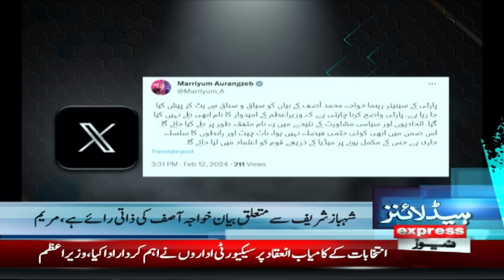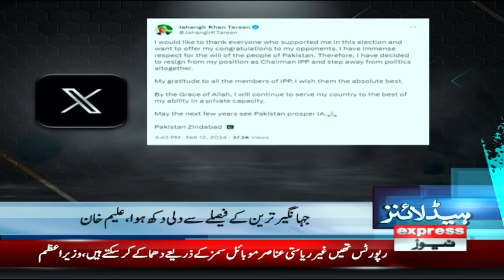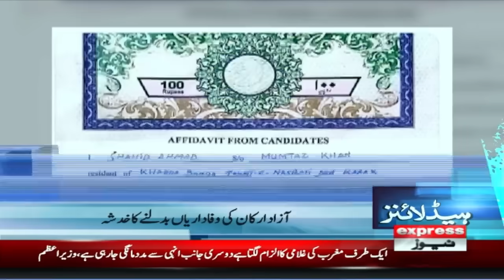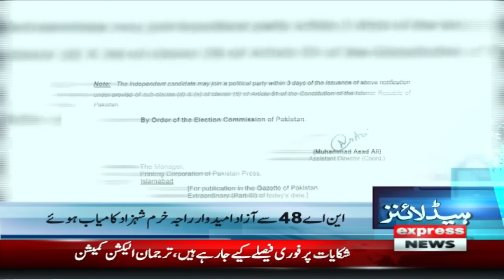PTI Ki Suni Gayi | Big Decision From Court | News Headlines 6 AM |13 February 2024 | Express News